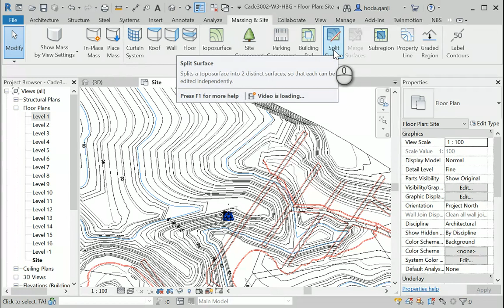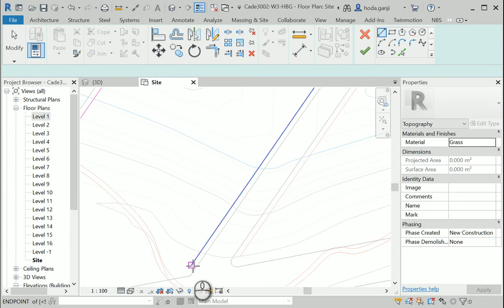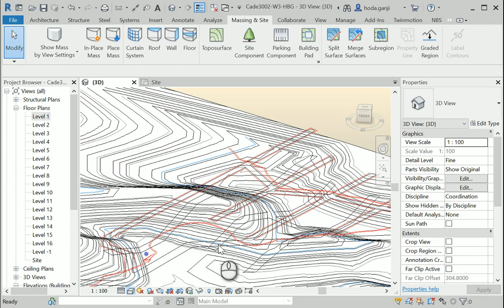Site & Landscape Design in Revit 3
"This video shows how we can create the surface of the streets over the topography using the Split Surface command in Revit."